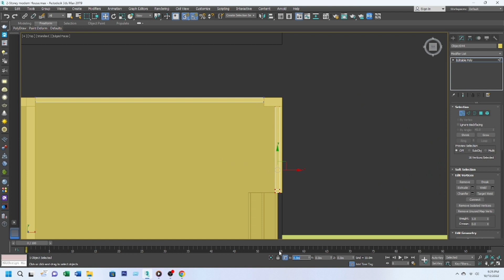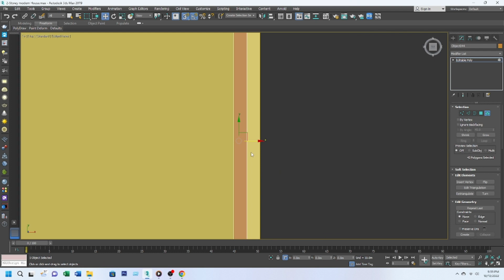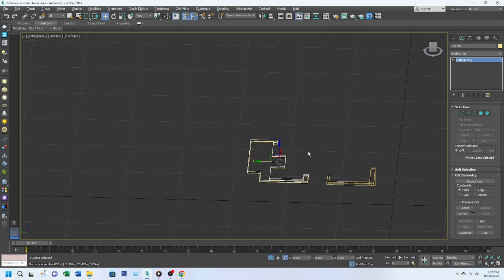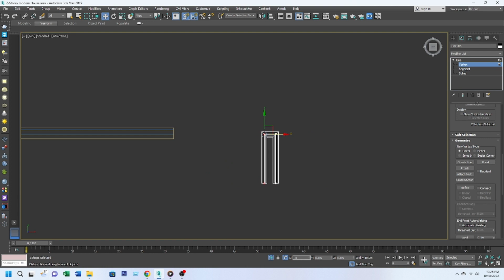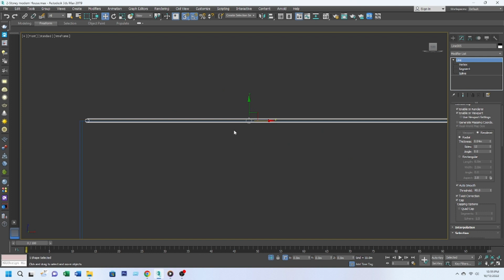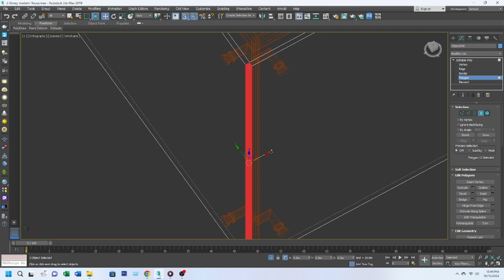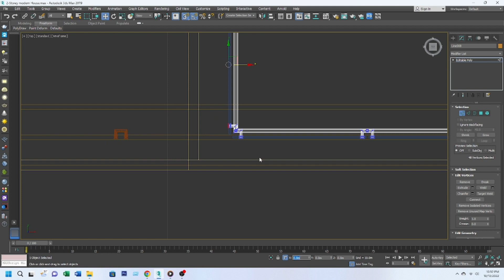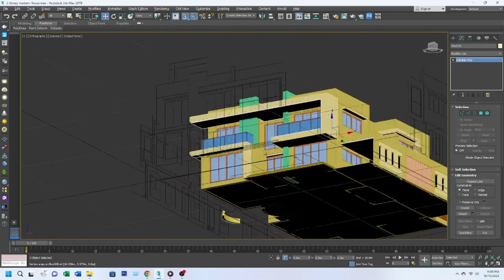3ds Max Modeling & Visualization of a Two-Storey Luxury house ( part-7)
Credit's to the certain owners

allowans is made for "fair use" for purposes such as criticism, comment, news reporting, teaching, scholarship, education and research, Fair use is a use permitted by copyright statute that might otherwise be infringing.